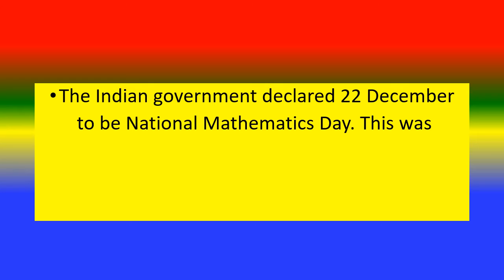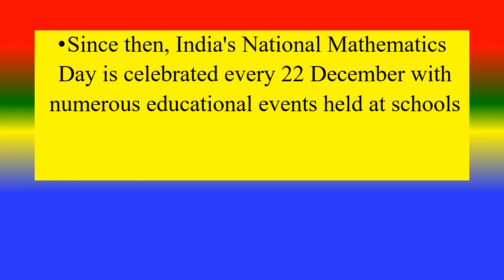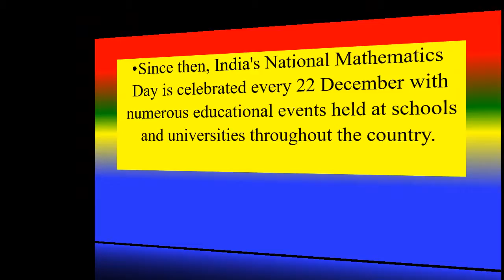NATIONAL MATHEMATICS DAY ( INDIA ) - 22 December 2025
what is national mathematics day (India)?,
राष्ट्रीय गणित दिवस (भारत) - 22 दिसंबर

TOPICS
PSYCHOLOGY